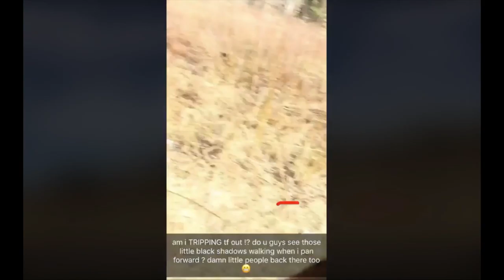Top 10 Strange Little People Caught on Cam